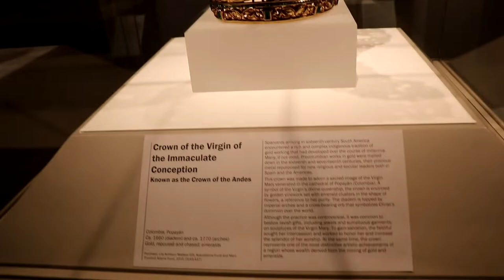Corona de los Andes en New York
La corona de la Virgen de la Asunción de Popayán, conocida como la Corona de los Andes, se encuentra actualmente en el MET de Nueva York. Ojalá pronto pueda volver a Popayán (Colombia).

Síndrome Viajero